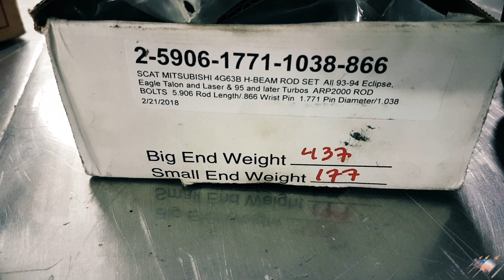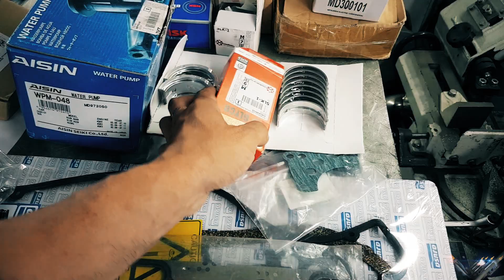4g63 turbo engine rebuild Mitsubishi ECLIPSE 2G (turbo parts) SaveTheEclipse №4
Episode 4. The owner of Mitsubishi Eclipse 2G brought boxes with oem parts and tuning parts for the motor 4g63 t. I started building the shortblock. I put the pistons and connecting rods into the engine.

What problems arose during the assembly process?
What parts decided to build the engine?

My work and editing of the video too, so if something is wrong then write what and why?))